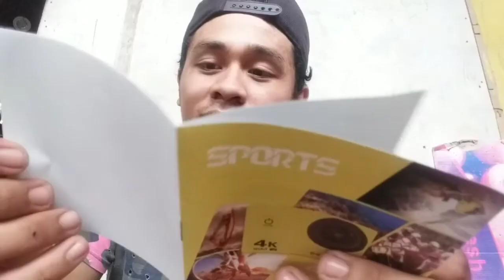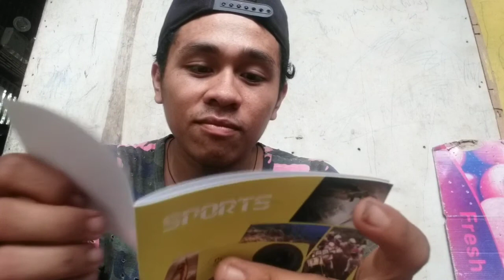UNBOXING 4K HD CAMERA